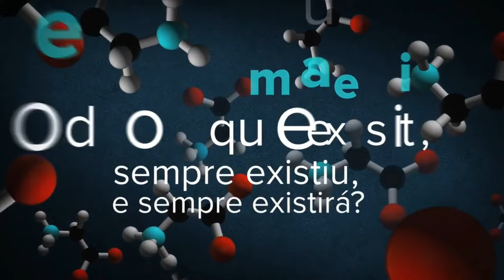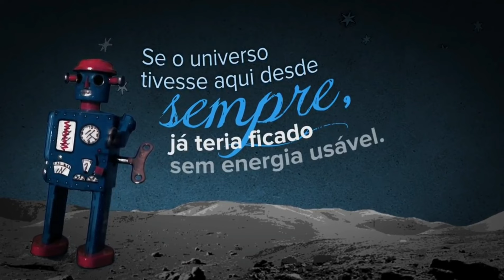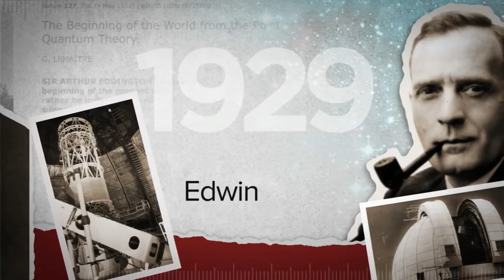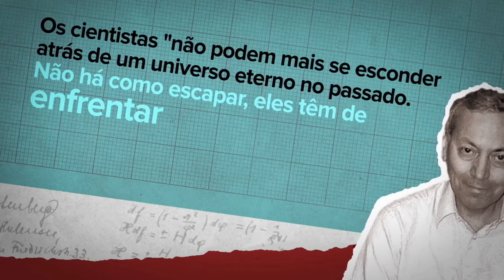O Regresso da Hipótese de Deus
Participe do 5º Congresso da Sociedade Brasileira do Design Inteligente! O evento será presencial e ocorrerá de 28 a 30 de junho de 2024, Na Universidade Mackenzie ( São Paulo - Capital ) . É a sua chance de discutir ideias, conhecer grandes pesquisadores e pensadores e se atualizar sobre Design Inteligente.